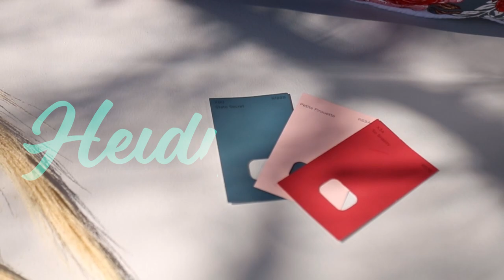Ben Hough Video Show Reel 2023